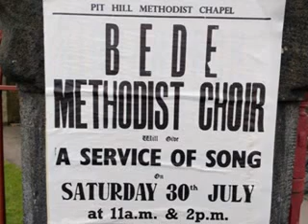Theres a light upon the mountain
The Bede Methodist Circuit Choir singing "There's a light upon the mountain" at the Pit Hill (ex Wesleyan) Methodist Chapel at Beamish Museum, County Durham on 30 July 2016